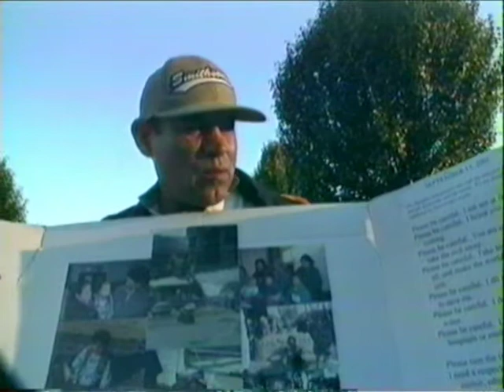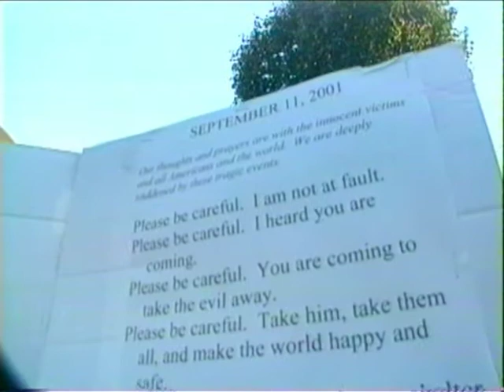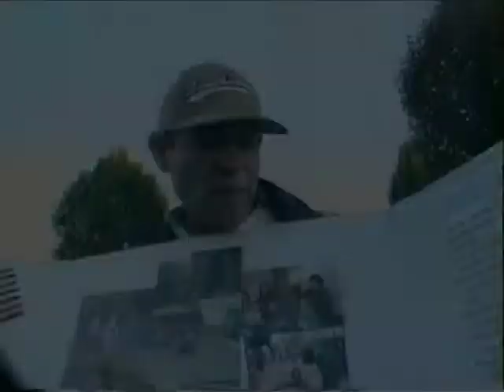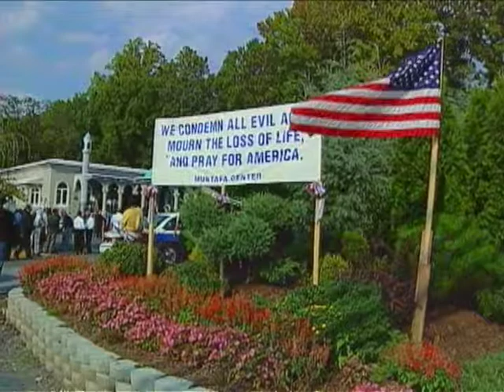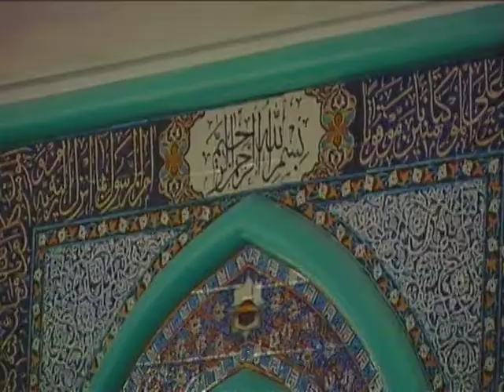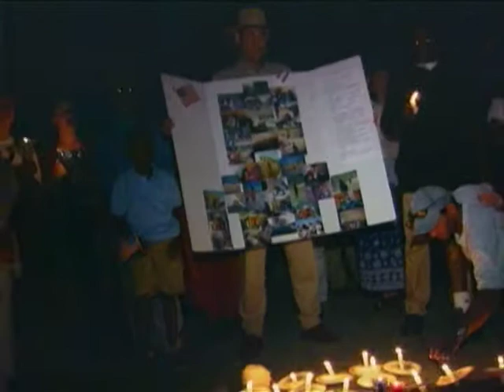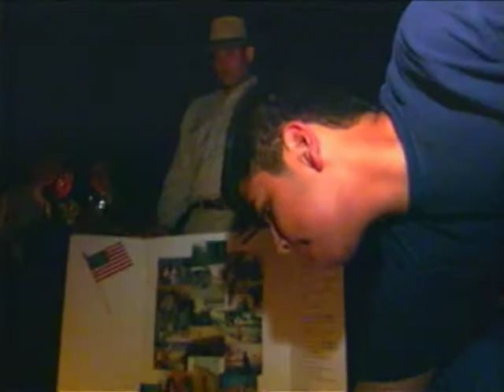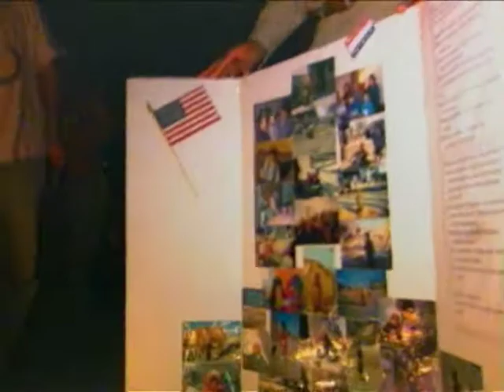Afghanistan911Blowback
In the immediate aftermath of 911, filmmakers Chris Belcher and Atta Amin reflect on the past and present of Afghanistan and the future consequences of ideological war.

Featuring:

Professor Eqbal Ahmad, Atta'ullah Amin, Ambassador Richard Murphy, President Ronald Reagan, journalist Omar Samad, Zainab Solby (Women for Women International), Dr. Abdul Samad Hamed, Virginia Boden (Afghan Children's Learning Center), and Nick (Aschiana Afhan Street Working Children and New Approach).

To learn more about one way to help build a brighter future for Afghanistan,
Credits

Video by Atta Amin and Chris Belcher
Archival footage research by Alan Bushnell
Additional reporting by Chris Strohm
Special thanks to the Amin and Hamed families
In memory of the late Eqbal Ahmed, who showed the way